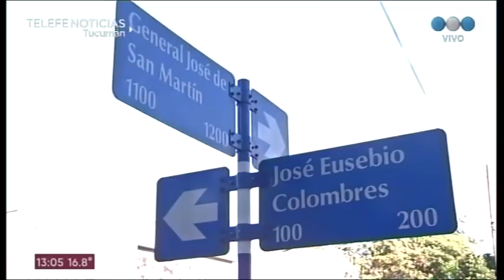Accidente fatal en el microcentro tucumano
Un hombre falleció esta mañana en calle San martin y José Colombres cuando el automóvil que manejaba fue impactado por otro de mayor porte.
En el hecho quedaron botellas vacías de bebidas alcohólicas.